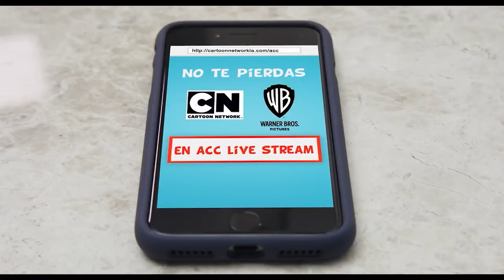TOM AND JERRY Trailer Teaser (NEW 2021) Animated Movie HD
official new movie teaser trailer for Tom And Jerry

Tom and Jerry is an upcoming American live-action/animated comedy film produced by Warner Animation Group and based on the cartoon characters and animated theatrical short film series of the same name created by William Hanna and Joseph Barbera. The film is directed by Tim Story and will star the famous cat and mouse duo of the film, Tom and Jerry. It will also star Chloë Grace Moretz, Michael Peña, Rob Delaney, Colin Jost, and Ken Jeong.

Plot : An alley cat named Tom is hired by a girl named Kayla, a young employee who works at a glamorous hotel in New York City, to get rid of Jerry, a mischievous mouse who has taken up residence in the hotel, before he ruins an important wedding.